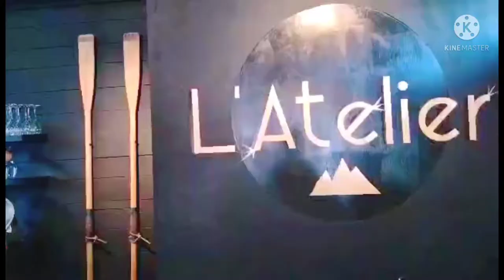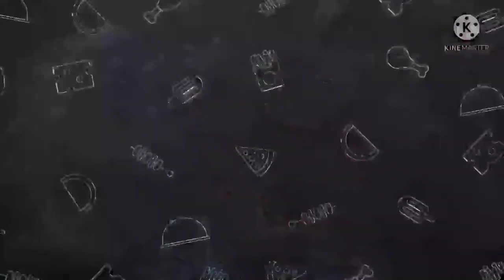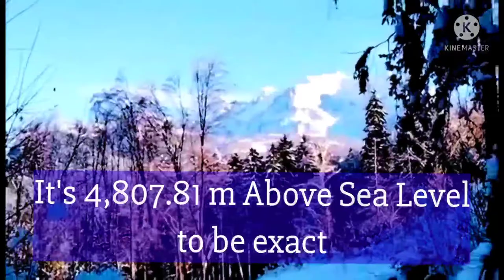MEGEVE WINTER VLOG PART 2| L'ATELIER OYSTER BAR & WINE CELLAR|SCENIC ROUTE+FRENCH ALPS MOUNTAINS